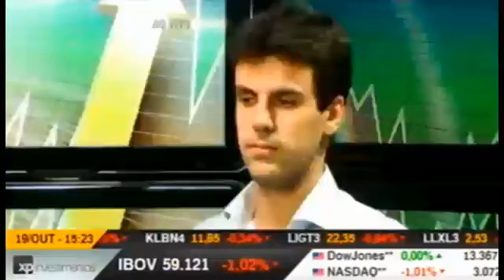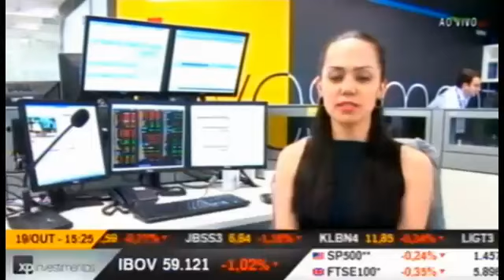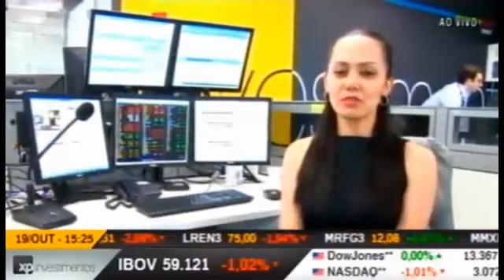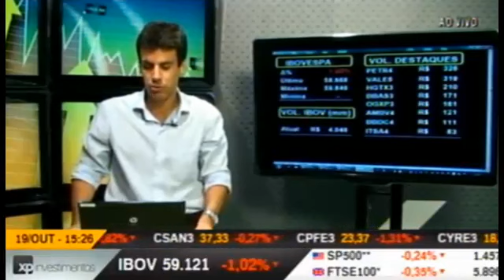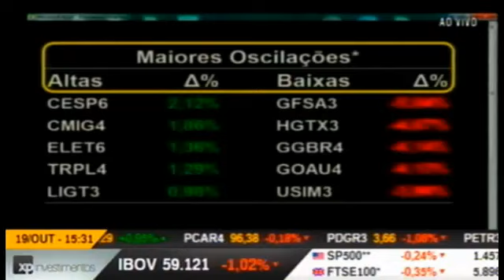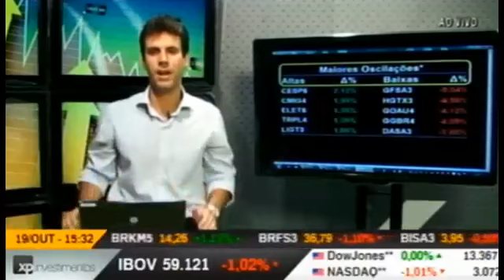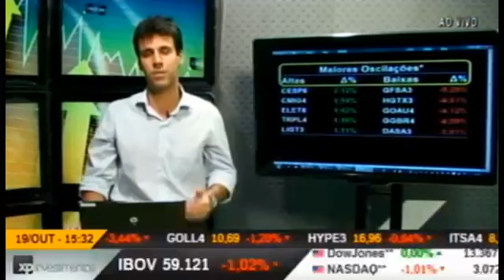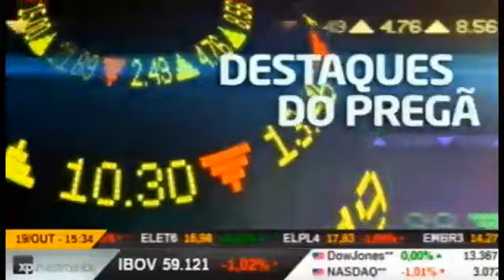Destaques do Pregão - 19/10/2012